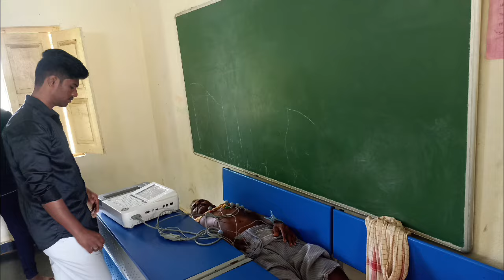Grama Seva At Nelliparthi Village By Sri Sathya Sai Seva Samithi Venampeta-Akkulapeta & NLP -2024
ఓం శ్రీ సాయిరాం...😇

గ్రామ సేవయే రామ సేవయని... పల్లె సేవయే పరమాత్ముని సేవయని... దీనుజనుల సేవయే. ధీనానాధుని సేవయని... గ్రామాల్లో *శ్రీ సత్యసాయి గ్రామ సేవా మహా యజ్ఞం* పేరిట వివిధ సేవా కార్యక్రమాలకు నిర్వహించడమే సత్య సాయి సేవా సంస్థల కార్యాచరణ ప్రణాళిక" అని జిల్లా అధ్యక్షులు శ్రీ సూర రామచంద్ర రావు గారు అన్నారు.

జిల్లా మెడికల్ ఇన్చార్జి శ్రీ డా. పి.తాతయ్యలు గారు మాట్లాడుతూ... శ్రీ సత్యసాయి బాబా వారి శత జయంతి ఉత్సవాల్లో భాగంగా జిల్లాలో పలుచోట్ల గ్రామ సేవలు నిర్వహించి వైద్య శిబిరాలు ద్వారా ఉచితంగా మందులు పంపిణీ చేసే సేవా కార్యక్రమాలను నిర్వహిస్తాం అని తెలిపారు.

ఈ రోజు శ్రీ సత్యసాయి సేవా సమితి, వేణమ్మపేట - అక్కులపేట వారి దత్తత గ్రామమైన నెల్లిపర్తిలో జరిగిన గ్రామ సేవలో భాగంగా మెగా మెడికల్ క్యాంప్ లో అనుభవజ్ఞులైన 6 గురు డాక్టర్స్ చే సుమారు 180 మందికి ఉచితముగా వివిధ పరీక్షలు మందులు ఇవ్వడం, శ్రీ సత్యసాయి ప్రేమతరు..🌳లో భాగంగా స్థానిక పాఠశాలలో మొక్కలు నాటే కార్యక్రమము, బాలవికాస్ నిర్వహణ , నామ సంకీర్తన, ప్రోటీన్ ఫుడ్ పంపిణీ, అర్హులైన నారాయణులకు గొడుగులు ☔ పంపిణీ సేవా కార్యక్రమాలను నిర్వహించడం జరిగింది.

జోనల్ యూత్ కో ఆర్డినేటర్ & NLP -2024 పార్టిసిపెంట్స్ పవన్ & హేమంత్ రెడ్డి ఆధ్వర్యంలో జరిగిన ఈ గ్రామసేవలో జిల్లా జాయింట్ యూత్ కో ఆర్డినేటర్ సాయికృష్ణ మాట్లాడుతూ. నేషనల్ లీడర్షిప్ ప్రోగ్రామ్ -2024 ప్రోజెక్ట్ కింద ఈ నెల్లిపర్తి గ్రామాన్ని ఎంచుకోవడం జరిగిందని. ఈ గ్రామంలో భజన మండలి ఏర్పాటు చేయడమే ప్రోజెక్ట్ లక్ష్యమని తెలుపుతూ... అందుకు గ్రామస్తులు, సంస్థ పెద్దలు సహకరించాలని కోరారు.

కార్యక్రమంలో జిల్లా సేవాదళ్ కో ఆర్డినేటర్ శ్రీ పప్పల. నాగేశ్వరరావు గారు, జిల్లా స్కిల్ డెవలప్మెంట్ ఇంచార్జీ బోయిన. నరసింహ మూర్తి గారు, సమితి సభ్యులు మన్మధరావు టీచర్, పోలినాయుడు, వెంకట్రావు సాయి, గ్రామ వాస్తవ్యులు శెట్టి పద్మ, అచ్చుత రావు గారు, క్రియాశీల యువత పాల్గొన్నారు.

జై సాయిరాం. !!!

శ్రీ సత్యసాయి సేవా సమితి
వేణమ్మపేట - అక్కులపేట
ఆమదాలవలస జోన్, శ్రీకాకుళం జిల్లా